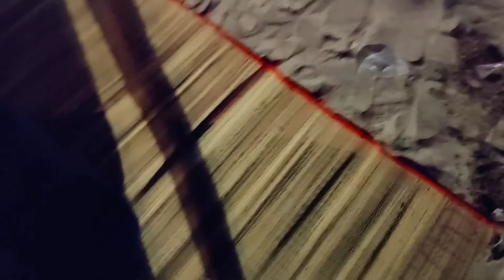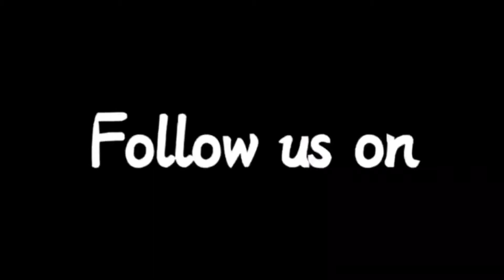Mumbai - City of dreams | Trishan sisters | My First vlog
Come lets have a Mumbai city tour together with Triahan sisters..

rajasthanvlogpart-4
Mumbai vlog
Mumbai City
Mumbai fights
Mumbai vlogger